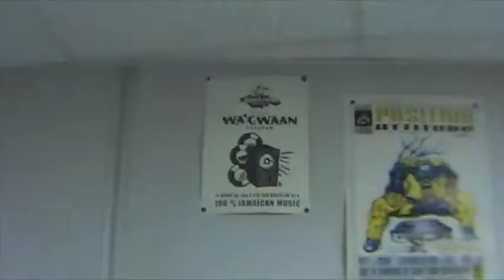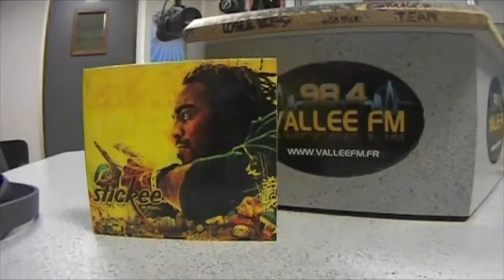Stickee Lion "en avant" @ Wa'gwaan Program - Sound&Vibes - Vallée Fm 98.4